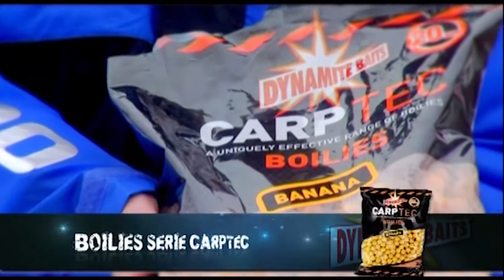Il Carp Fishing: Carptec boilies, dip e liquidi Dynamite Baits con Alfonso Vastano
Le boilies Carptec sono state progettate utilizzando le ultime tecnologie e il suo potere catturante è dimostrato. Queste boilies sono state testate sui pesci in tutte le condizioni, sia in acqua fredda che in acqua calda, sia nei fiumi che nei laghi.

L'impasto base è stato studiato e creato in modo che la boilie resti dura ma che allo stesso tempo sia in grado di rilasciare i suoi sapori appena entra in contatto con l'acqua, rendendola istantaneamente attraente per le carpe!

Disponibile nelle pratiche buste da 1 kg o nelle più capienti buste da 3 kg, Carptec è una gamma di boilies in continua evoluzione; ai tradizionali aromi esistenti (Banana, Tutti Frutti, Pineapple, Strawberry, Mussel & Shellfish, Crab & Crayfish, Spicy Squid) quest'anno il team di Dynamite Baits introduce un nuovo gusto che vi sorprenderà: Plum, con il suo colore viola acceso, attirerà le vostre prede con il suo irresistibile gusto alla prugna.

Ma Dynamite Baits non si è limitata ad aggiungere un nuovo aroma! La vera novità del 2013 per quanto riguarda Carptec è lo sviluppo di una serie di prodotti che vanno a completare questa gamma di boilies di grande successo! Nuovi pop-ups, dips e attrattivi liquidi, degli stessi aromi delle boilies che si riveleranno irresistibili per le carpe e ad un prezzo ultracompetitivo. Senza mai rinunciare alla qualità Dynamite Baits!